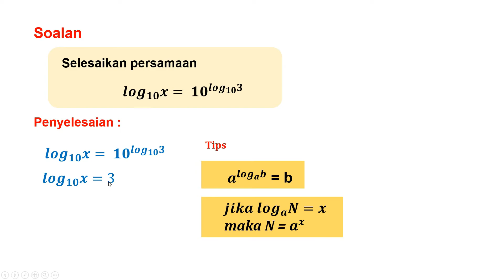Soalan TEST POWER A+ Add Maths 1 ( Logaritma )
Cuba jawab dulu baru tengok penyelesaian .